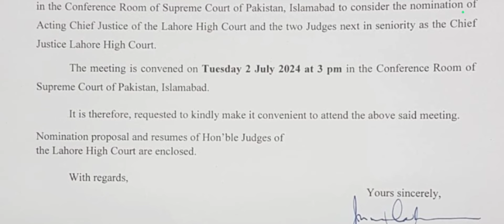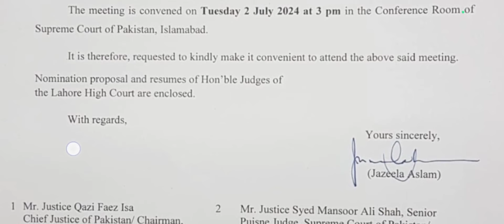LAHORE HIGH COURT APPOINTMENT OF NEW CHIEF JUSTICE NOTICE 27/6/2024 ? JUDICIAL COMMISSION PAKISTAN ?